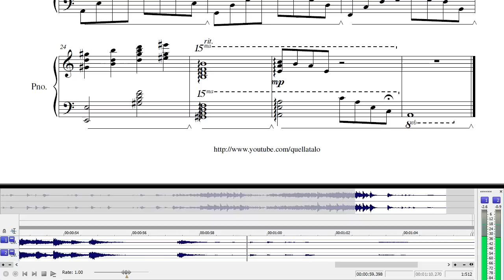Hoshi wo Ou Kodomo ~ Morisaki no Kaisou - Quellatalo Reproduction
My old transcripts? "Eventually" is quite a slow pace, but I am re-doing them.

The video is n14

Original:
Track 19 - モリサキの回想
Composed by 天門
Album: 星を追う子ども Original Soundtrack
Published by Marine Entertainment